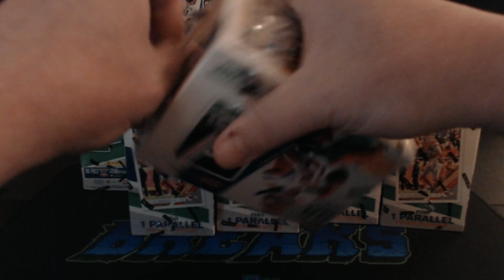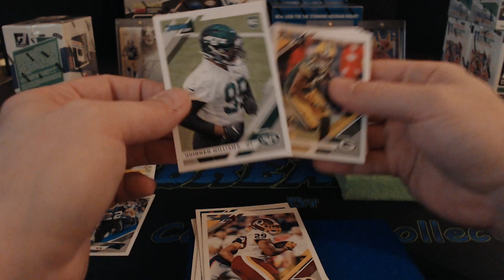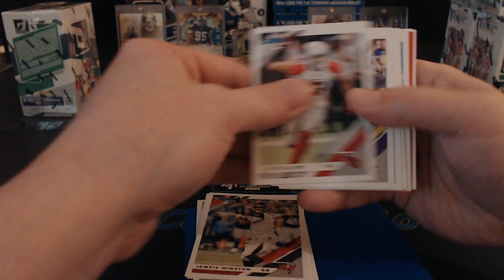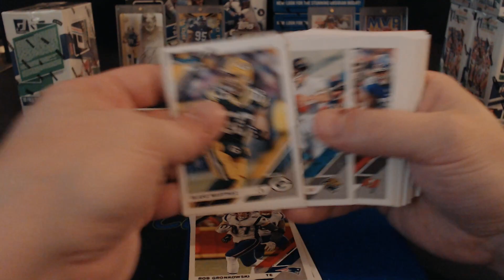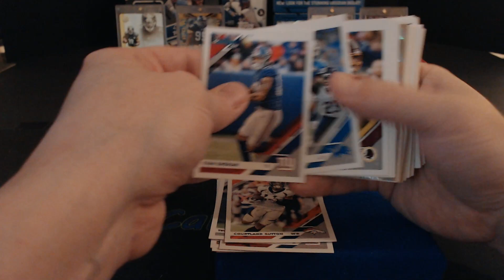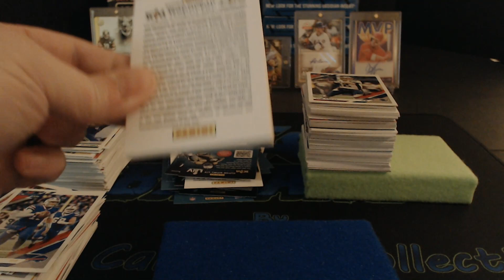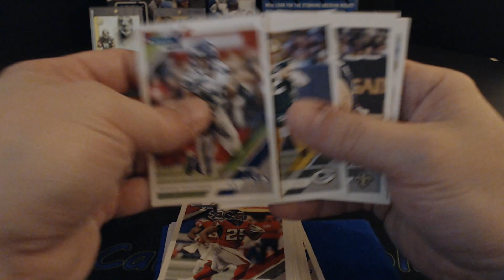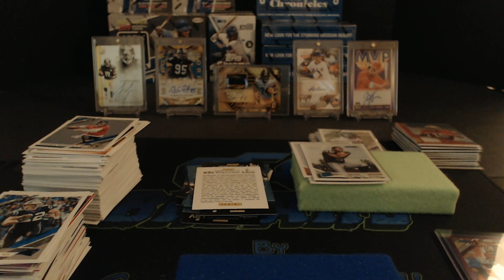2019 Donruss Football *10-Box* 1/2 Case Break #1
2019 Donruss Football *10-Box* 1/2 Case Break #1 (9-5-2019). ALL CARDS DO SHIP TO THE WINNERS OF THE TEAMS THEY WON IN THE TITLE ON eBay.